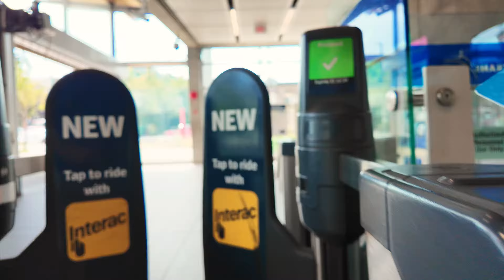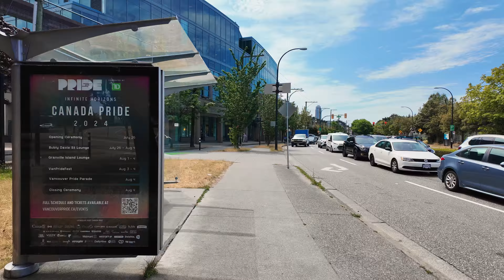Vancouver Walk & Ride 🇨🇦 - Downtown | SkyTrain | Fairview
Hey Folks, Jerome Forestwood here. This video was recorded at 3:01 pm on July 17, 2024, in Downtown Vancouver, British Columbia, Canada. It was 27 degrees outside on a sunny afternoon in the city. In this video I travel for 3.3 km, starting outside of Canadian Western Bank at 1070 W Georgia, then stroll south-east on West Georgia, ride the Canada Line SkyTrain from Vancouver City Centre Station to Olympic Village Station, continuing on foot south on Ash, ending my trek in Fairview by the Bus Stop at West Broadway and Ash.

Downtown Vancouver and Fairview are close neighbours, connected in a few convenient ways:

* **Easy Breezy Bridges:**  There are three main bridges linking downtown to Fairview:

    * **Granville Bridge:**  This iconic bridge is right in the heart of Fairview, offering stunning views  of the city and harbor.

    * **Cambie Bridge:**  This bridge provides a more easterly route, perfect for those heading towards the Cambie neighborhood.

    * **Burrard Bridge:**  This westernmost bridge connects downtown to the Kitsilano area, with Fairview nestled just beside it.

* **Speedy SkyTrain:**  The Canada Line SkyTrain whizzes along the eastern edge of Fairview, offering quick and easy access to downtown stations like Granville and Vancouver City Centre.

* **Bus Bonanza:**   Several bus routes run along major streets like Granville, Broadway, and Cambie, connecting various points in Fairview to downtown Vancouver.

* **Biking Bliss:**    For the active folks, there are dedicated bike lanes on major streets, making for a scenic and healthy commute between downtown and Fairview.